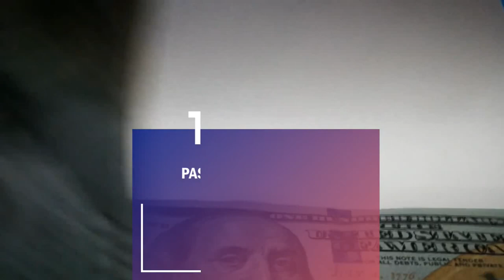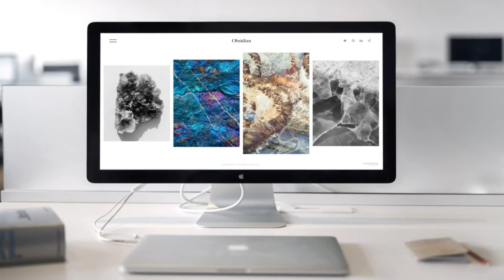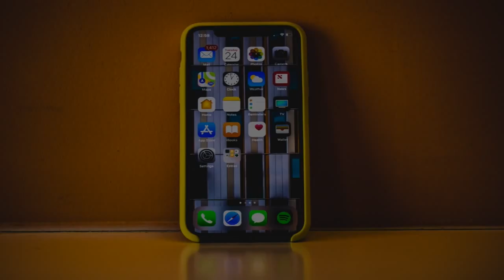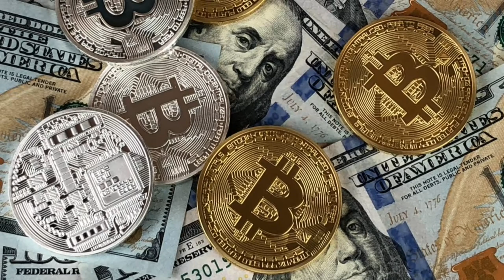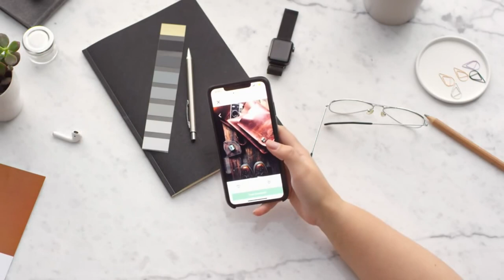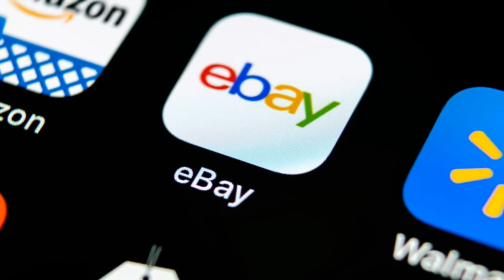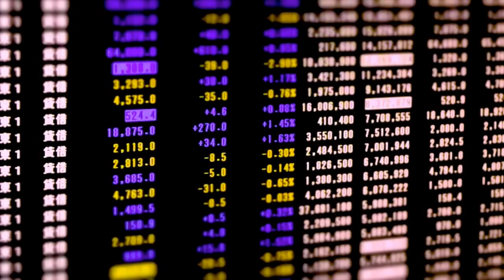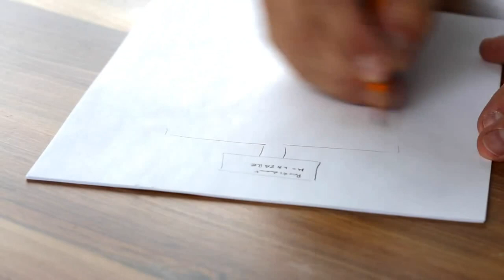Top 20 Passive Income Ideas In 2020! (Make Money Online)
10 Ways To Make $100 A Day With NO MONEY Needed in 2020!

3 ways To Make $100 A Day On Your Smartphone

Money Saving Tips || How To Save Money (Best Strategy)

Number 10: Make YouTube videos

This is a venture that is growing rapidly. You can create videos in just about any area that you like — music, tutorials, opinions, comedy, movie reviews — anything you want . . . then put them on YouTube. You can then attach Google AdSense to the videos, which will overlay your videos with automatic ads. When viewers click on those ads, you will earn money from AdSense.

Number 9: Write an eBook

This can be a lot of work upfront, but once the eBook is created and marketed it can provide you with a passive revenue stream for years. There may some problem coming up with the content of the eBook if you're not an experienced writer. To save yourself some stress, you can seek professional help or outsource to a freelance writer.

Number 8: Invest in Index Funds

Index funds provide you with a way to invest in the stock market that is completely passive.

This is a passive income technique that is better suited to people who have blogs and active websites.

Number 6: Purchase high dividend stocks

By building a portfolio of high dividend stocks, you can create regular passive income at an annual rate that is much higher than what you get on bank investments.

Number 5: Become a referral source

Every small business needs referral sources in order to maintain sales.

Number 4: Buy a blog

Thousands of blogs are created every year, and thousands are either completely abandoned by their owners sometime afterwards.

Number 3: Sell your personal products online

The possibilities here are endless — you can sell just about any product or service that you like.

Number 2: Invest in real estate

This probably falls more in the category of semi-passive income, since an investment in real estate is always at least a little bit of an active venture.

Number 1: Post your photography on the web

This type of passive income is for photography lovers around. If you love photography, you may be able to convert it into a passive income source.

Business Zone - Business Zone is the #1 business channel to make money online and to learn side hustle ideas. You can see the cool entrepreneur life and learn some smart money tactics to earn online. We teach you how to make money online and how to earn money online. We post videos about business ideas, trends, motivation, strategies, advice, tips, and more to help you succeed in your entrepreneurial journey!